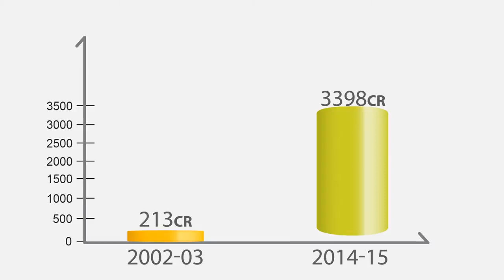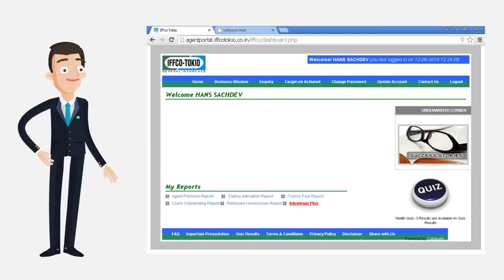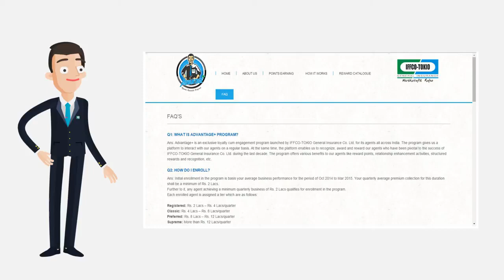IFFCO TOKIO Advantage Plus